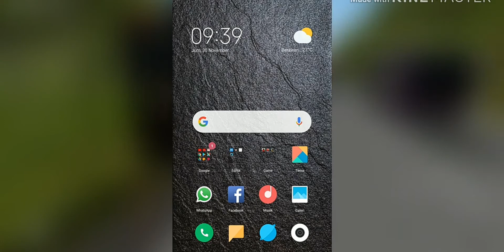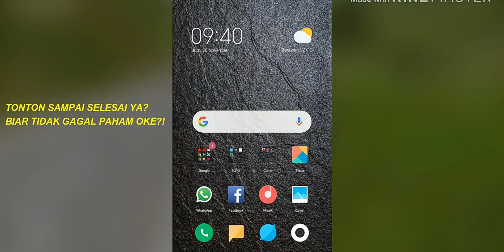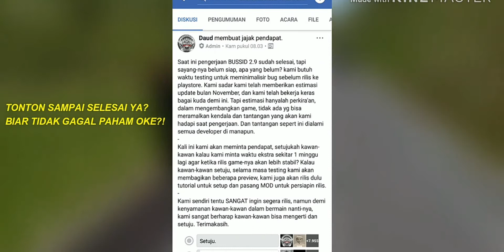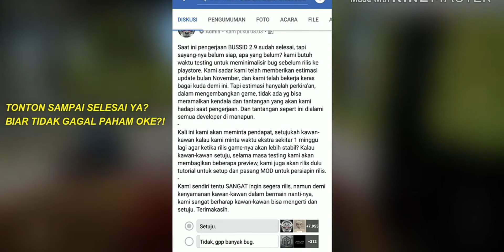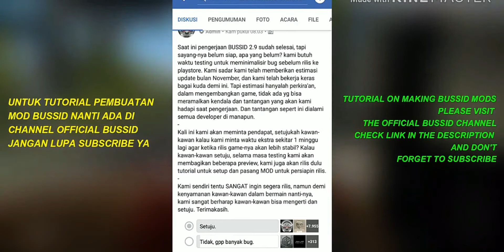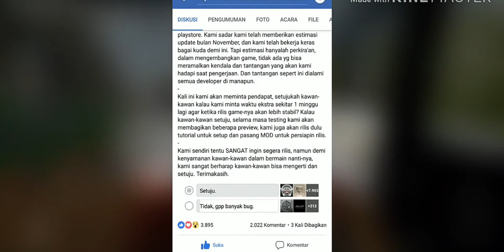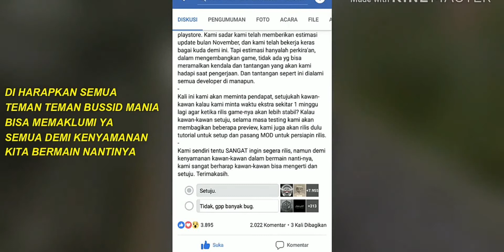Info RESMI mengenai UPDATE BUSSID.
ASSALAMUALAIKUM... hallo teman2 semua, jumpa lagi dgn PALTIKO Channel,, ok kali ini sy akan upload video PREVIEW dari bang BERYLGAMEPLAYS tentang jawaban "KAPAN BUSSID UPDATE" semoga teman2 BUSSID MANIA bisa mengerti dan merasa tenang dengan jawaban ini, utk lebih lengkap nya, yuk simak video nya 📲

Update, bussid, game bussid, info update bussid, game simulator Indonesia, bussid mania,

Terimakasih.